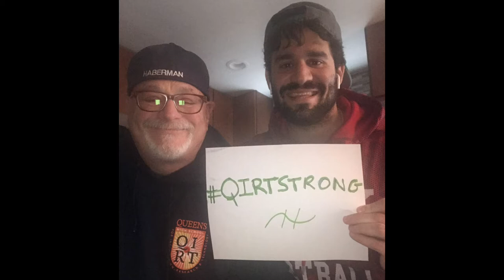QIRT Faculty Message